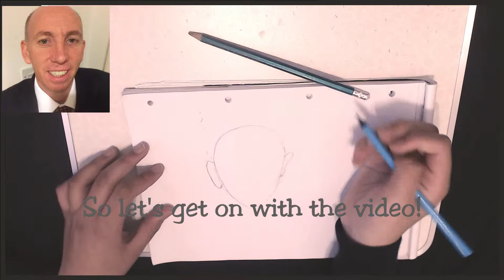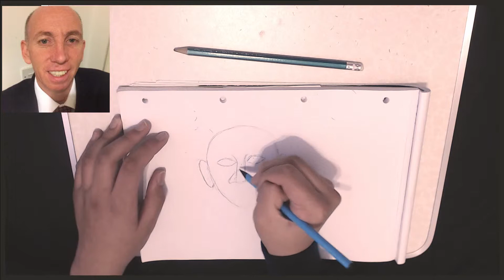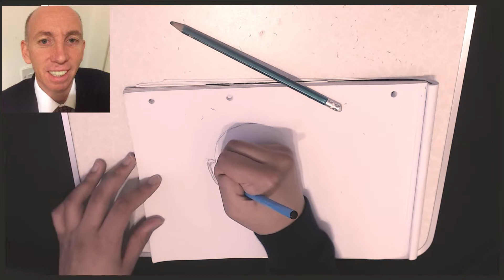How to draw: MY HEADTEACHER! One of my worst drawings, sorry!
DDUUUHHH!!! IT'S DRAWING TIME!

So you may have realised, the drawing is extremely bad, this was because it was done partly purposely, because nearly everyone hates him, no offence. Happily, he's leaving, so I did this to pay my respects to him for the last final time. I just wonder when he would see this video...